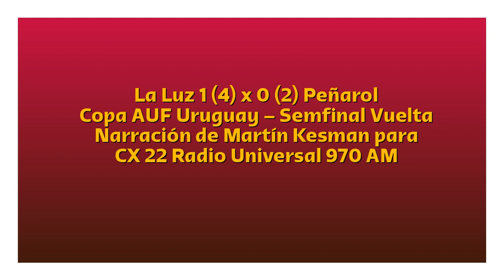La Luz 1 (4) Peñarol 0 (2) - Copa Uruguay 2022 (por Martín Kesman)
El gol y la definición de penales, por Martín Kesman junto a Ernesto Faría y Richard Arce para CX 22 Radio Universal 9709 AM.